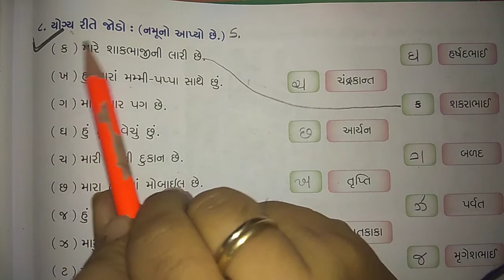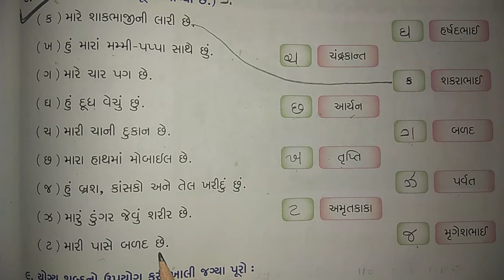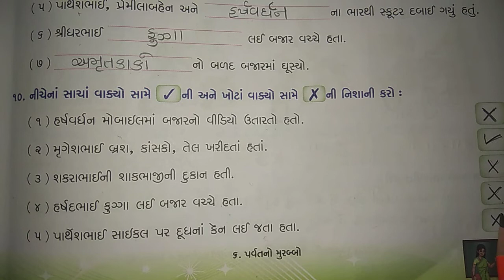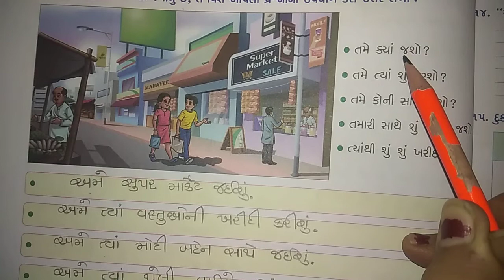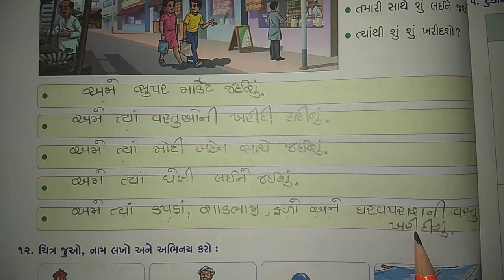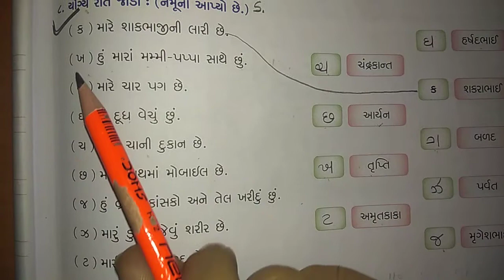ધોરણ : ૨ કલ્લોલ તા : ૧૮/૧૨/૨૦૨૦